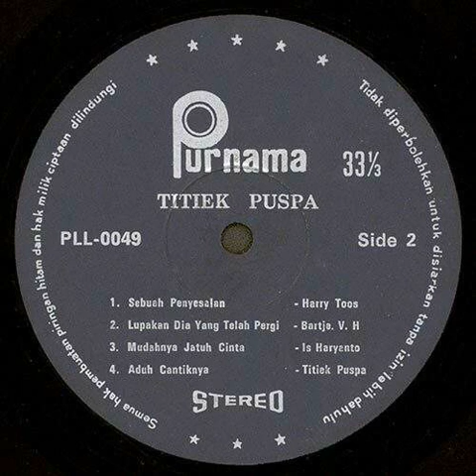Mudahnya Jatuh Cinta - Titiek Puspa